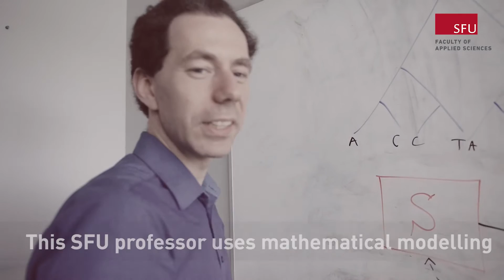How Can Data Fight Infectious Diseases | Leonid Chindelevitch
Bacteria and viruses are learning to outsmart us, often faster than we can develop new treatments. Professor Leonid Chindelevitch is an SFU computer scientist on a mission to fight back with data as his weapon of choice.

Using computational modeling, he tracks and predicts the spread of infectious diseases to understand how and why epidemics occur, and what we can do to help prevent them.